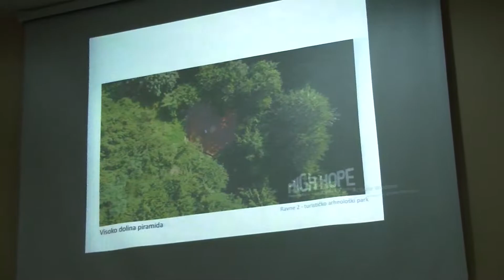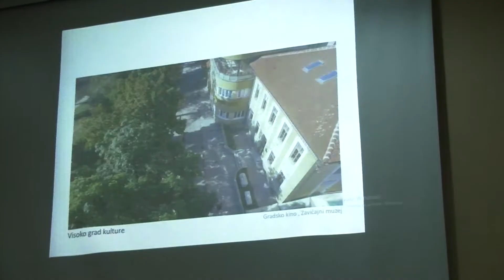Počeo 6 Festival umjetnosti i kreacije MMS